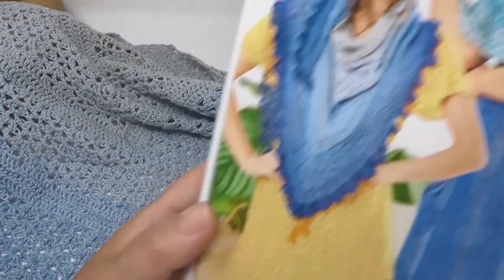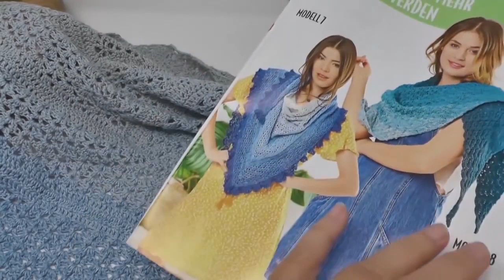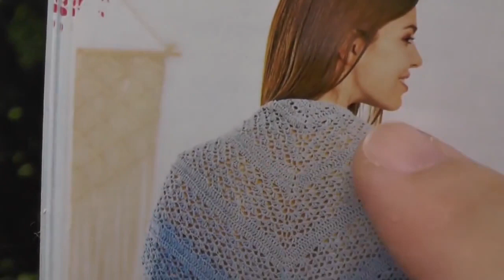Chal triangular Horizonte - Tejido sencillo - Parte 1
Aquí encontrarás inspiración y sugerencias sobre el tema croché ;)